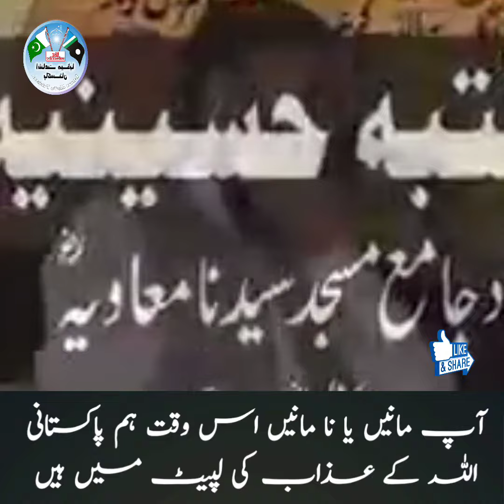آپ مانیں یا نا مانیں اس وقت ہم پاکستانی اللہ کے عذاب کی لپیٹ میں ہیںمزاحیہ مگر حقیقت شارٹ کلپ